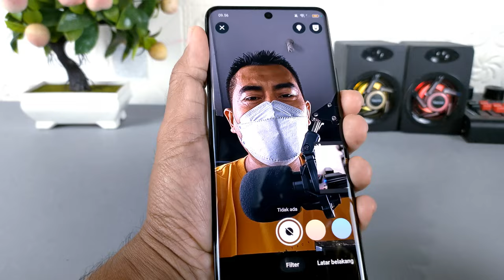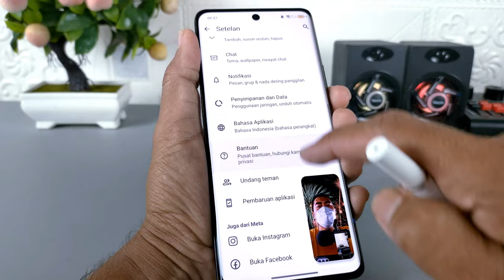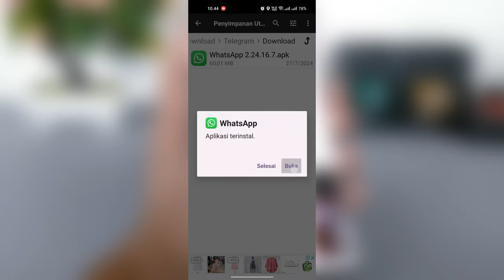Video Call WhatsApp Makin Canggih | 4 Filter Baru Dalam Video Call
Assalamualaikum apa kabar teman-teman semua, Belum lama ini WhatsApp meluncurkan beberapa fitur baru pada panggilan video, di dalamnya terdapat empat filter baru yang bisa kita gunakan untuk mendukung panggilan video menjadi lebih seru dan tentunya lebih menjaga privasi.

Fitur tersebut diantaranya, penghalus wajah, mengganti tema warna, pencahayaan, dan mengganti background.
Untuk sementara waktu, fitur ini baru tersedia di WhatsApp Beta Versi 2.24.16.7,dan buat kalian yang ingin mencobanya silahkan di sini untuk mendownload :

Kemudian untuk merubah WhatsApp kalian ke WhatsApp beta caranya sangat mudah, pertama silakan download aplikasi Whatsapp beta pada link di atas, kemudian silakan install untuk melakukan update, maka berikutnya WhatsApp kalian akan berubah menjadi WhatsApp beta dan temukan fitur filter pada video call.

Terima Kasih